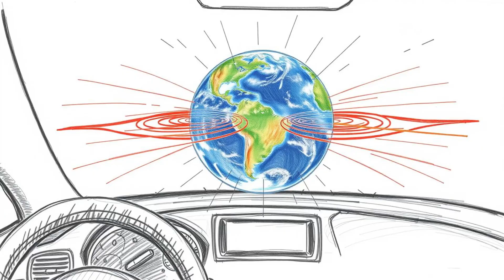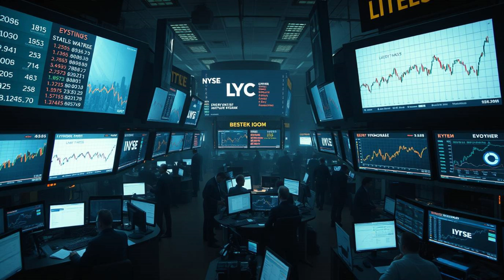[WORLD EXCLUSIVE] Self-Powered Car Takes on a Ferrari!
SelfPoweredCar,

The impossible just happened—a self-powered car with no fuel, no batteries, and no charging ports just went head-to-head with a Ferrari 488 GTB… and won. 🚗💨

In this world-first demonstration, we test Maxwell Chikumbutso’s revolutionary self-powered vehicle against one of the fastest supercars on the planet. Is this the future of transportation, or is there something science can’t yet explain?

⚡ Can it really outrun a Ferrari?
🌍 Will this change the auto industry forever?

Watch until the end for shocking results, expert breakdowns, and what this means for energy independence.